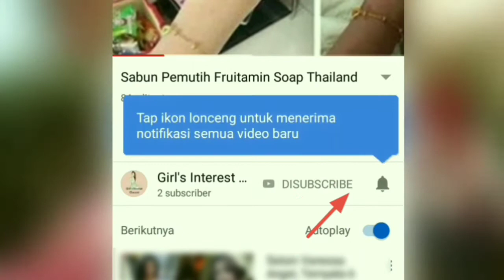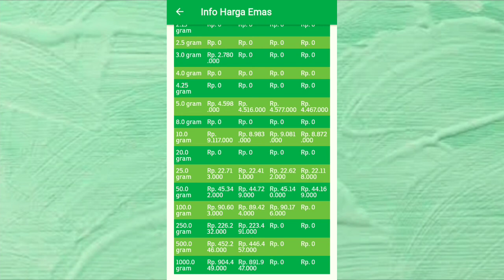Harga Emas Hari ini 10 September 2021